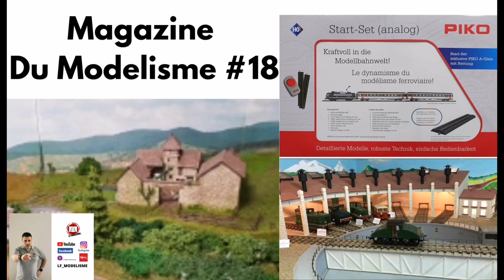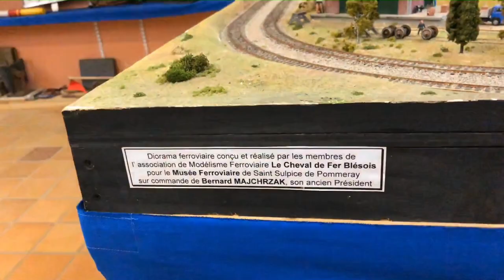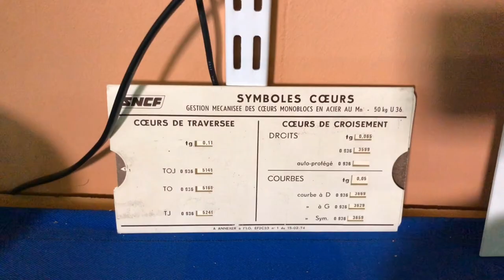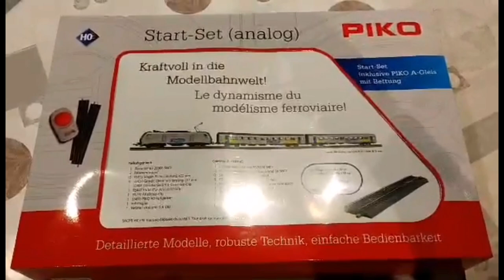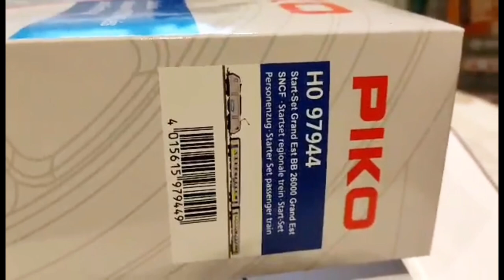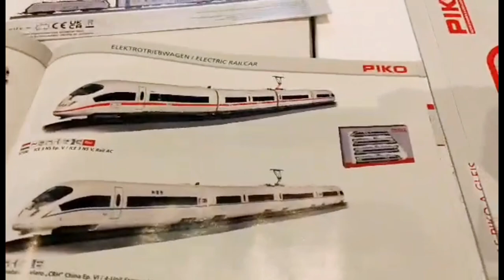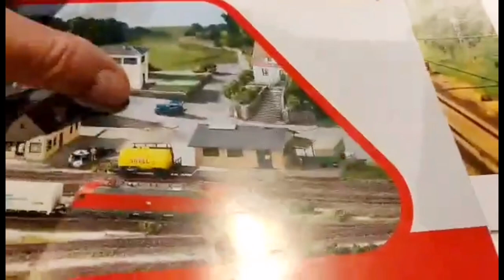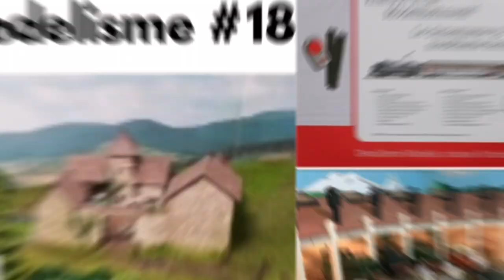magazine modélisme #18 coffret piko FLUO Grand-est HO 97944 / train réseau modelisme ferroviaire N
Pour ce premier magazine de l'année 2023 ce soir je vous propose un super contenu :

1- avec richard
au musée de
st-sulpice-de-pommeray

2- déballage coffret PIKO
FLUO GRAND-EST
AVEC PHILIPPE

3- CONSTRUCTION D'UNE ABBAYE
AVEC ARNAUD A
L'ÉCHELLE N